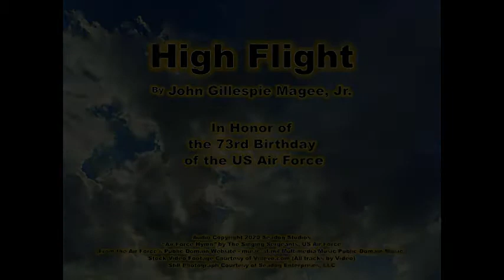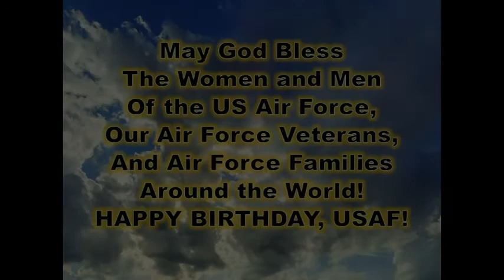"High Flight" by John Gillespie Magee, Jr.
John Gillespie Magee Jr. (9 June 1922 – 11 December 1941) was a World War II Anglo-American (his father was American and his mother was British) Royal Canadian Air Force fighter pilot and poet, who wrote the poem "High Flight".

We chose "High Flight" to be the centerpiece for this video honoring the 73rd birthday of the US Air Force.  Perhaps the most celebrated poem ever written about flying, numerous pilots among our acquaintance repeatedly request this poem to be recited at important times in their lives.  We could think of no more fitting tribute to the brave men and women of the Air Force than a combination of this poem and the Air Force Hymn.

May God bless the women and men of the US Air Force, our Air Force Veterans, and Air Force families around the world!  HAPPY BIRTHDAY, USAF!

“Air Force Hymn” by The Singing Sergeants, US Air Force (From the Air Force’s Public Domain Website - music.af.mil/Multimedia/Music/Public-Domain-Music/)
Stock Video Footage Courtesy of Videvo.com (All tracks by Video)
Still Photograph Courtesy of Seadog Enterprises, LLC